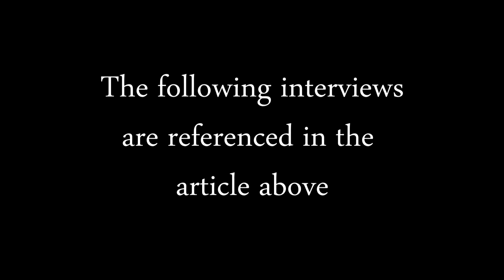Changing the Food of Souhegan: the Interviews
"Ever since the start of the 2014 year, there has been an issue that students and faculty have strong opinions about. Many say they hate it, others say it is taking initiative on the childhood obesity rate, and some are in the middle. What I am talking about are the commonly referred to 'food rules'..."